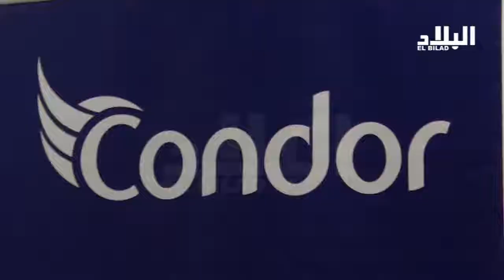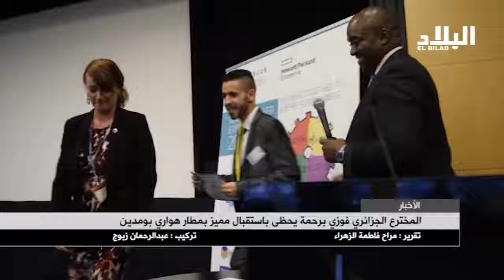استقبال مميز بمطار هواري بومدين لاحسن مخترع جزائري ببريطانيا